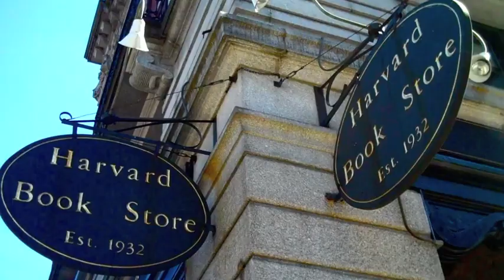"HBTV is on the Air!" from Harvard Book Store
Cambridge's only local, fictional television station that's based out of an independent bookstore.